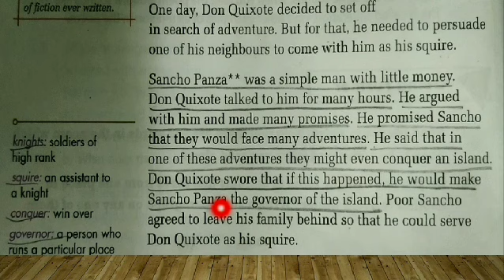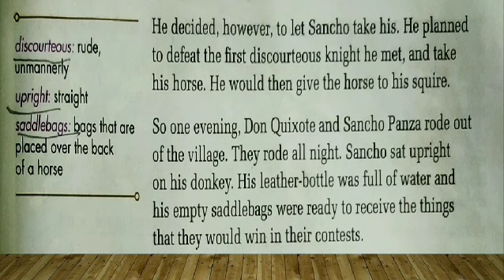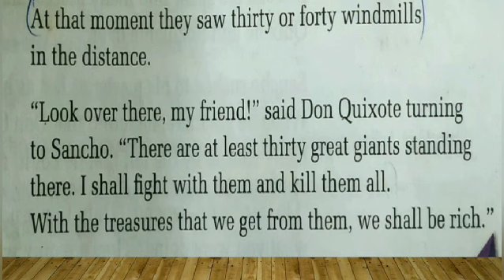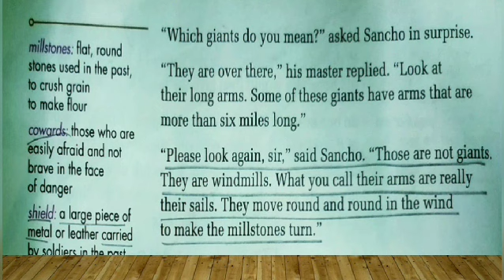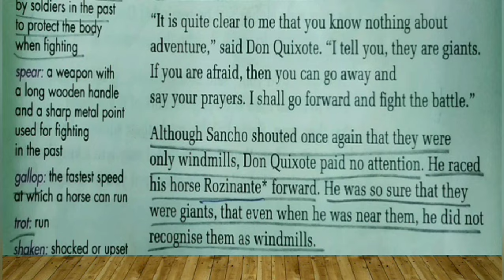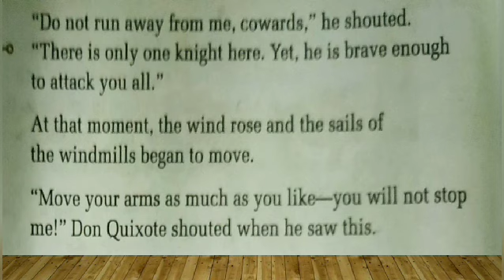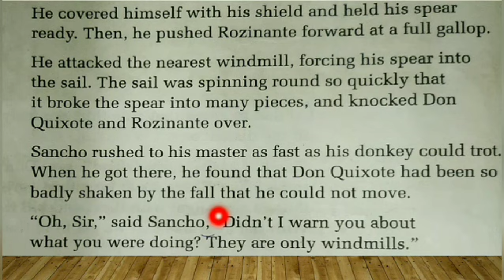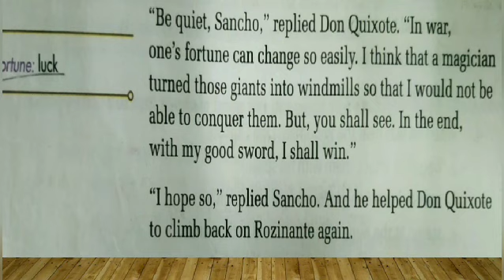Class 5: Don Quixote Fights Some Giants